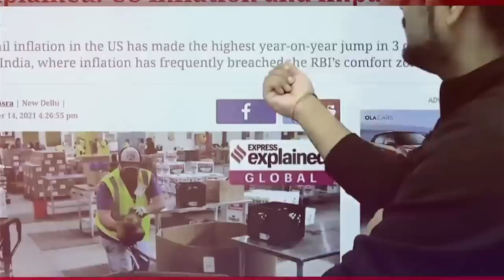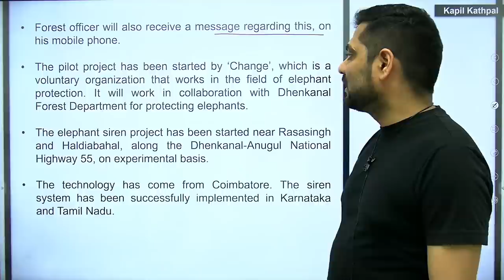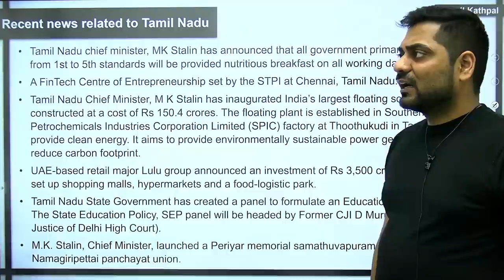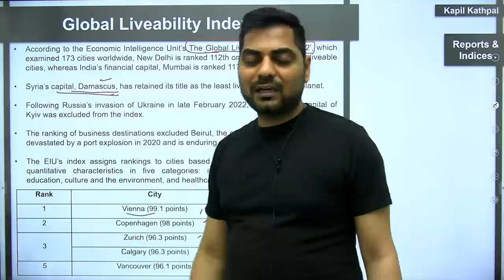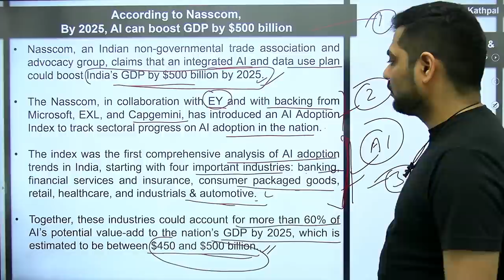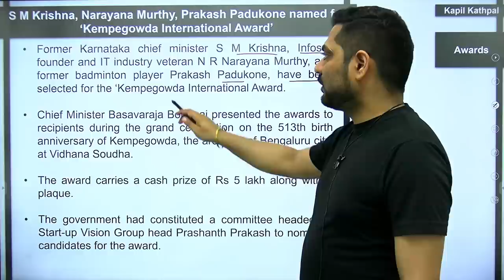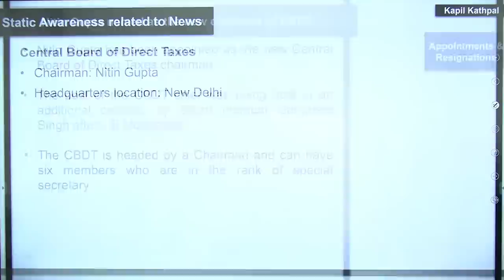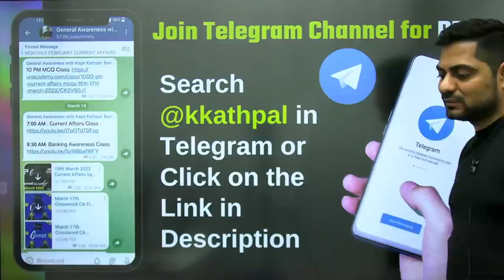Daily Current Affairs || 29th June 2022 || Crossword News Analysis by Kapil Kathpal